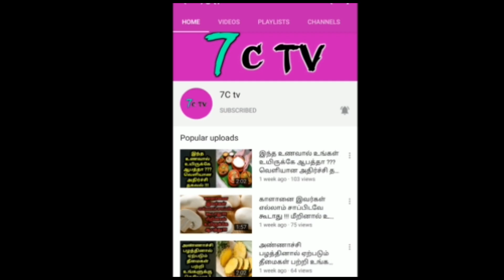திடிரென்று மிரளவைத்த உதயநிதி ! இதுவரை எந்த MLA'வும் இப்படி செய்ததில்லை ! அப்படி என்ன செய்தார் ?